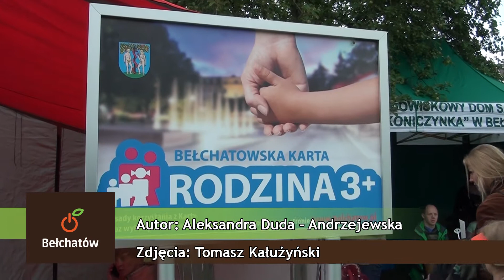Bełchatowska Karta Rodzina 3+ dla niepełnosprawnych?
Z Bełchatowskiej Karty Rodzina 3+ korzysta już ponad 2000 bełchatowian. Wkrótce będą ją mogły  otrzymać kolejne osoby. Prezydent Marek Chrzanowski chce rozszerzyć projekt o rodziny, w których wychowuje się dziecko z orzeczeniem o niepełnosprawności.